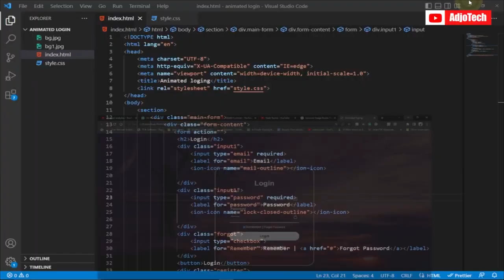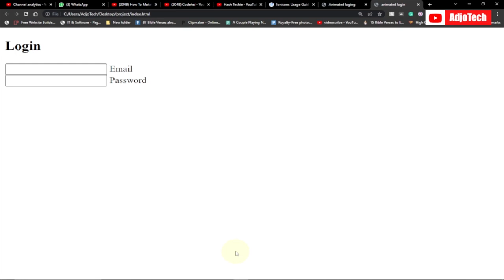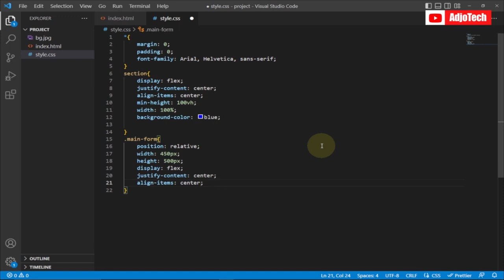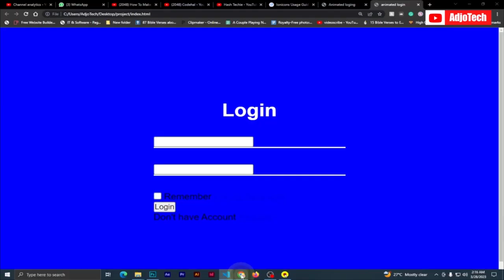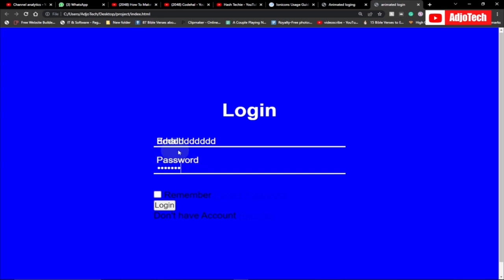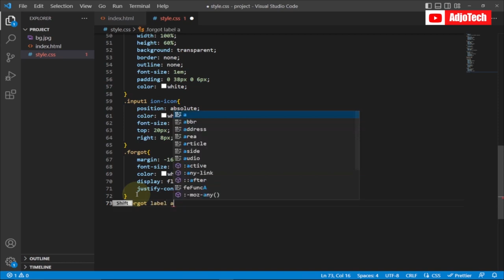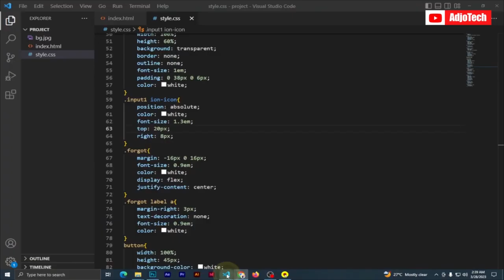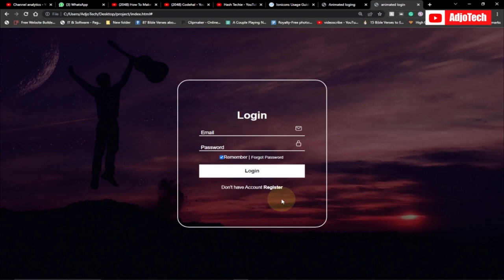Create Animated Login Form with HTML and CSS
In this video, I will be showing how to create animated Login Form with HTML & CSS.

How to Create an Animated Login Form with HTML & CSS
animated login form
animated login page html css
how to create a login form
html css login form
login form design
responsive login form html css